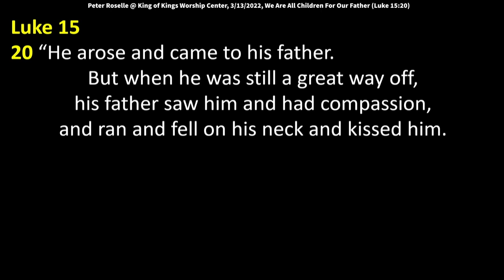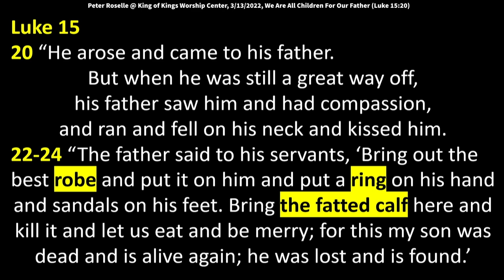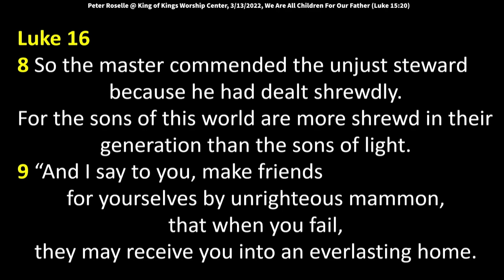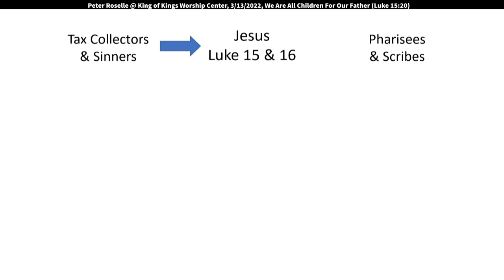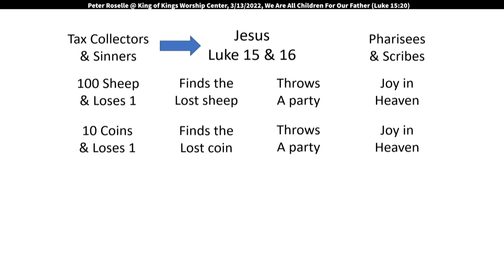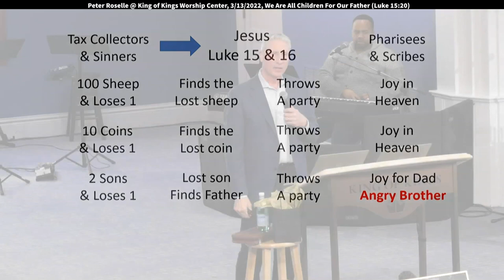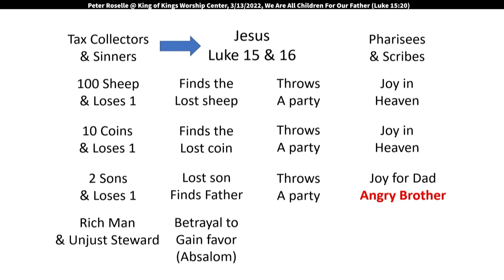Peter Roselle: We Are All Children Searching for Our Father (Luke15 20)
Peter Roselle: We Are All Children Search for Our Father (Luke 15:20)
Peter speaks at King of Kings on 3/13/2022.

Luke 15
1 Then all the tax collectors and the sinners drew near to Him to hear Him.
2 The Pharisees and scribes complained, saying, “This Man receives sinners and eats with them.”
3 So He spoke this parable to them, saying:
4 “What man of you, having a hundred sheep, if he loses one of them, does not leave the ninety-nine in the wilderness, and go after the one which is lost until he finds it?
5 And when he has found it, he lays it on his shoulders, rejoicing.
6 And when he comes home, he calls together his friends and neighbors, saying to them,
‘Rejoice with me, for I have found my sheep which was lost!’
7 I say to you that likewise there will be more joy in
heaven over one sinner who repents than over ninety-nine just persons who need no repentance.
8 “Or what woman, having ten silver coins, if she loses one coin, does not light a lamp, sweep the house, and search carefully until she finds it?
9 And when she has found it, she calls her friends and neighbors together, saying, ‘Rejoice with me, for I have found the piece which I lost!’
10 Likewise, I say to you, there is joy in the presence of the angels of God over one sinner who repents.”
11 Then He said: “A certain man had two sons.
12 And the younger of them said to his father, ‘Father, give me the portion of goods that falls to me.’ So he divided to them his livelihood.
13 And not many days after, the younger son gathered all together, journeyed to a far country, and there wasted his possessions with prodigal living.
14 But when he had spent all, there arose a severe famine in that land, and he began to be in want.
15 Then he went and joined himself to a citizen of that country, and he sent him into his fields to feed swine.
16 And he would gladly have filled his stomach with the pods that the swine ate, and no one gave him anything.
17 “But when he came to himself, he said, ‘How many of my father’s hired servants have bread enough and to spare, and I perish with hunger!
18 I will arise and go to my father, and will say to him, “Father, I have sinned against heaven and before you,
19 and I am no longer worthy to be called your son. Make me like one of your hired servants.” ’
20 “And he arose and came to his father. But when he was still a great way off, his father saw him and had compassion, and ran and fell on his neck and kissed him.
21 And the son said to him, ‘Father, I have sinned against heaven and in your sight, and am no longer worthy to be called your son.’
22 “But the father said to his servants, ‘Bring out the best robe and put it on him, and put a ring on his hand and sandals on his feet.
23 And bring the fatted calf here and kill it, and let us eat and be merry;
24 for this my son was dead and is alive again; he was lost and is found.’ And they began to be merry.
25 “Now his older son was in the field. And as he came and drew near to the house, he heard music and dancing.
26 So he called one of the servants and asked what these things meant.
27 And he said to him, ‘Your brother has come, and because he has received him safe and sound, your father has killed the fatted calf.’
28 “But he was angry and would not go in.
28-29 His father came out and pleaded with him. So he answered and said to his father, ‘Lo, these many years I have been serving you; I never transgressed your commandment at any time; and yet you never gave me a young goat, that I might make merry with my friends.
30 But as soon as this son of yours came, who has devoured your livelihood with harlots, you killed the fatted calf for him.’
31 “And he said to him, ‘Son, you are always with me, and all that I have is yours.
32 It was right that we should make merry and be glad, for your brother was dead and is alive again, and was lost and is found.’”

Luke 16
1 He also said to His disciples: “There was a certain rich man who had a steward and an accusation was brought to him that this man was wasting his goods.
2 So he called him and said to him, ‘What is this I hear about you?
Give an account of your stewardship, for you can no longer be steward.’
3 “Then the steward said within himself, ‘What shall I do? For my master is taking the stewardship away from me. I cannot dig; I am ashamed to beg.